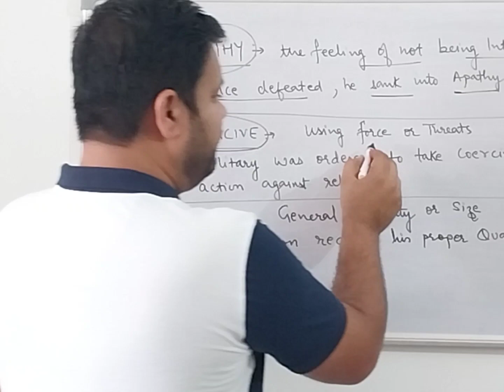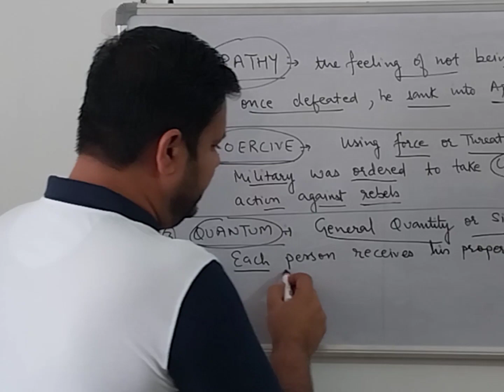add new words everyday in vocabulary with Jagpreet singh